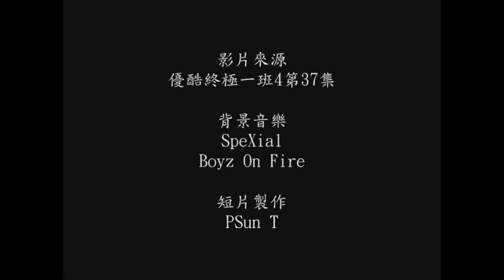20160807_終極一班4 第37集 SpeXial宏正與粉絲互動彈幕截圖(自製)